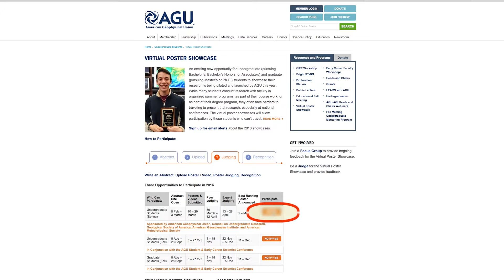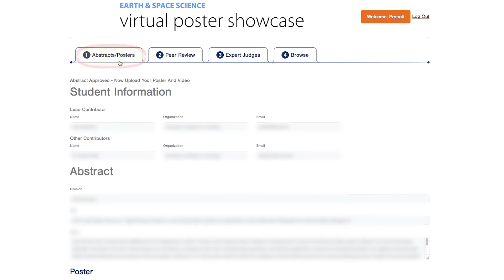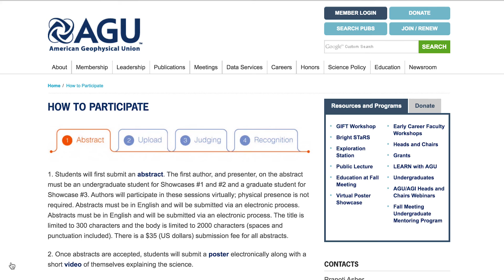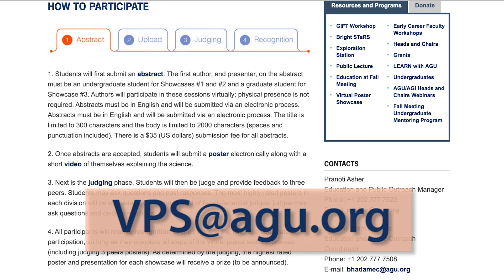Virtual Poster Showcase Tutorial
An exciting new opportunity for undergraduate (pursuing Bachelor’s, Bachelor's Honors, or Associate's) and graduate (pursuing Master’s or Ph.D.) students to showcase their research is now available. While many students conduct research with faculty in organized summer programs, as part of their course work, or as part of their degree program, they often face barriers to traveling to present that research, especially at national conferences. The virtual poster showcases will allow participation by those students who can’t travel. Get a quick tutorial on the four easy steps that will allow you to present your research and participate in the Virtual Poster Showcase… from anywhere!